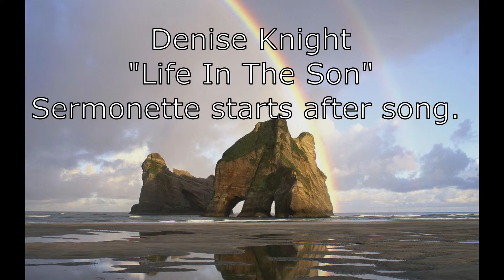Life In The Son - In Christ Alone, do we have the solid hope of eternal life.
Jesus Is The Rock upon whom all must stand, all else is sinking sand. He who has the son has life.